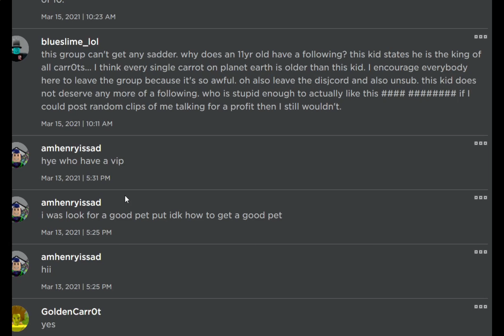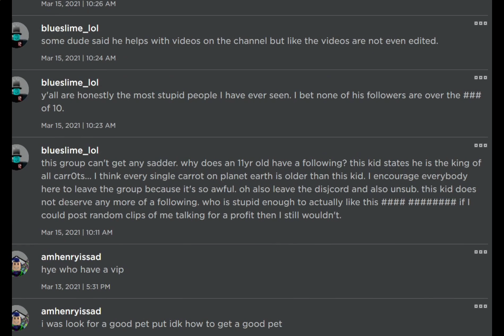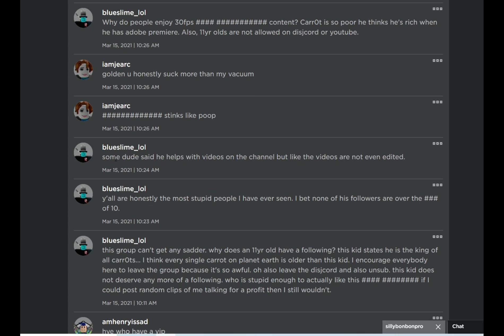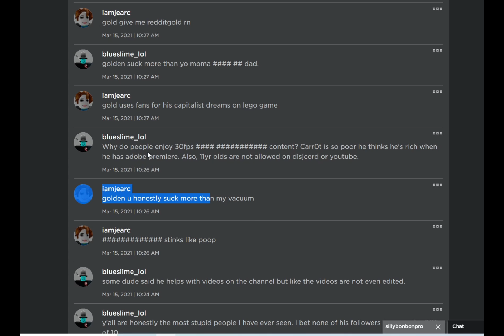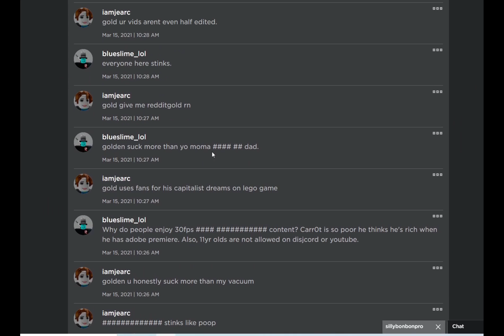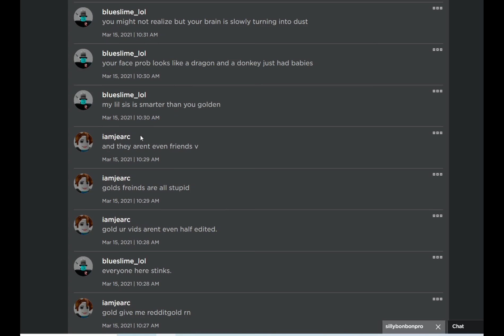Exposing Hater .....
IS THIS WHAT U WANTED HUHUUHUHUHUH?!!?!!? HMMHMHMHMH!??!?!!?!?!?